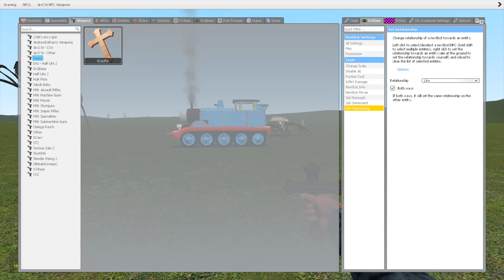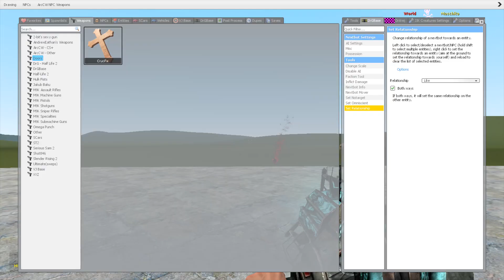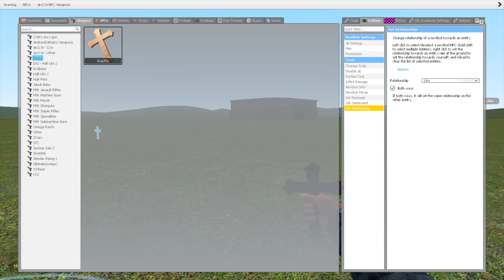CRUCIFIX x CHOO CHOO CHARLES, CAR EATER, CARTOON CAT, HOUSE HEAD, CURSED THOMAS in Garry's Mod